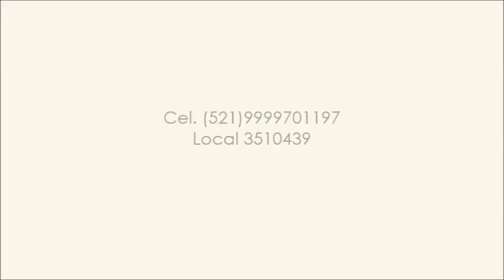CASA EN VENTA O RENTA QUINTAS BASPUL CASAS EN VENTA casas en venta en merida yucatan